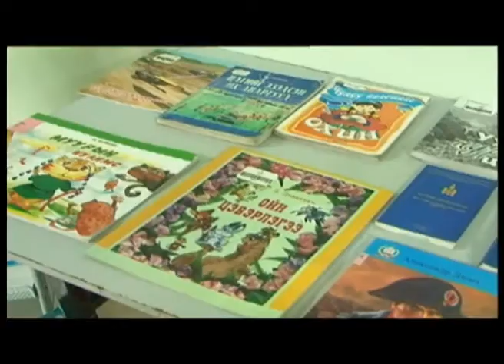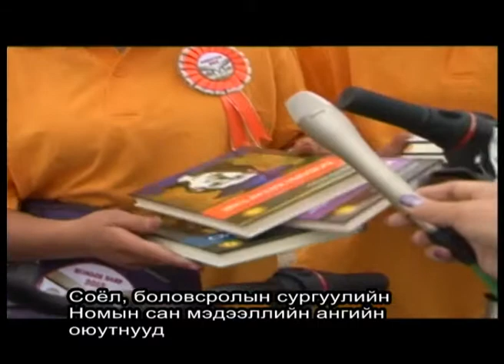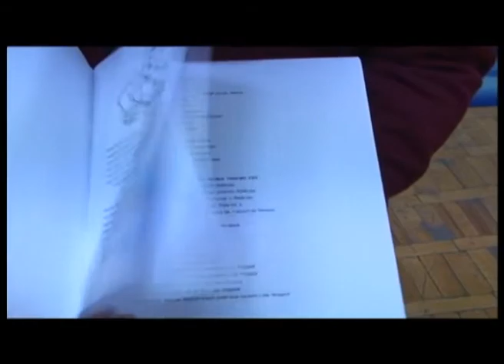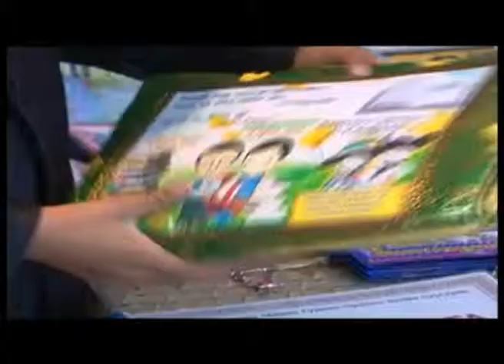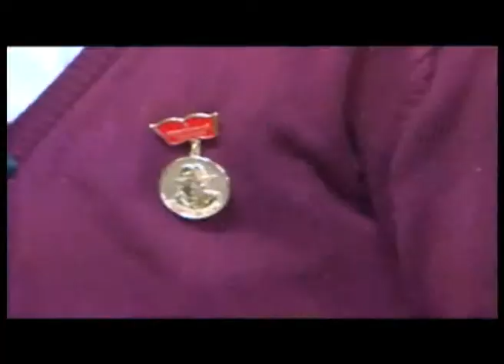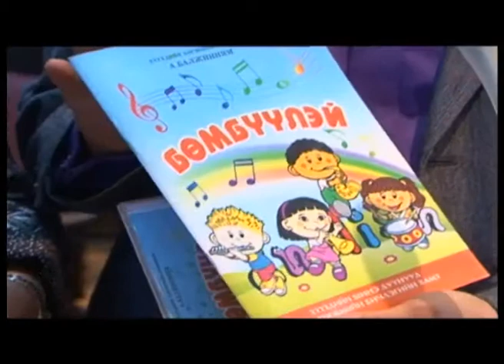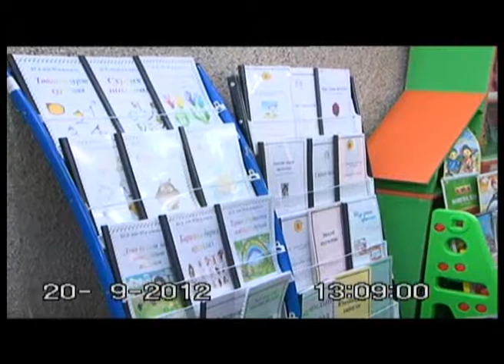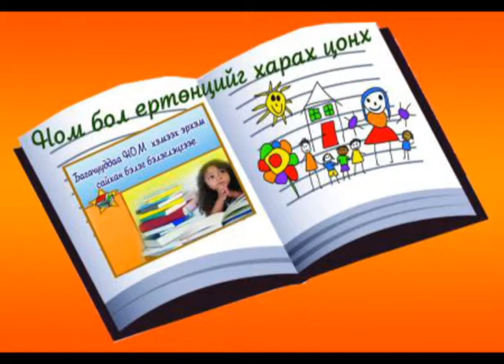Номын ертөнцөөр аялацгаая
Номын баяр 2013